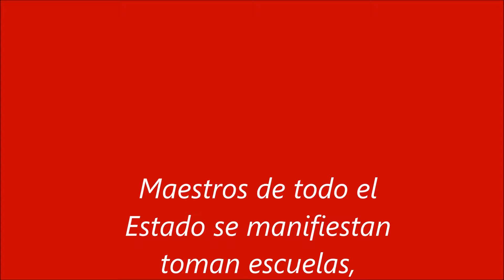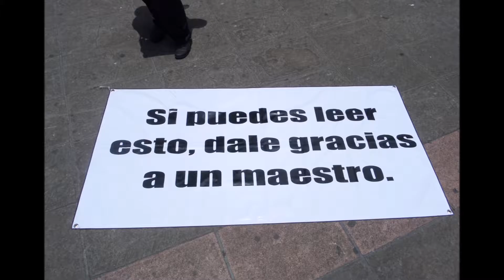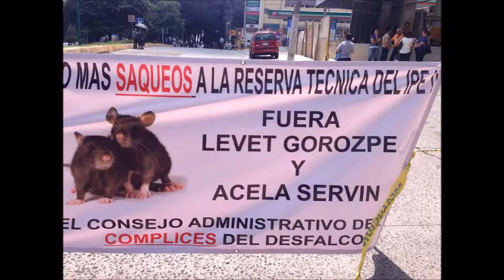Maestros de Veracruz se manifiestan en las calles, toman SEFIPLAN, Y SEV.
Maestros de todo el Estado llegan a manifestar su inconformidad, y toman SEV, Y SEFIPLAN, maestros en Coatepec marchan desde Aurrera, al Palacio Muunicipal, en apoyo a los maestros de Oaxaca.